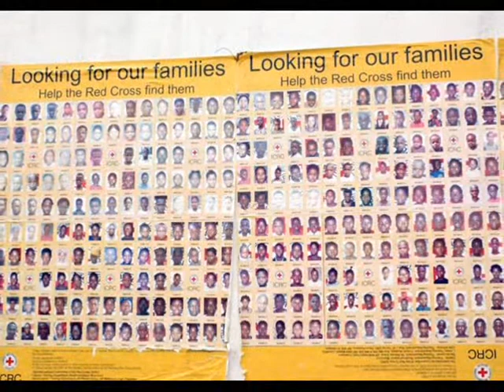Mercy Ships Trouilloud family 2006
Photos of Trouilloud family with the M/V Anastasis in Liberia and Ghana in 2006